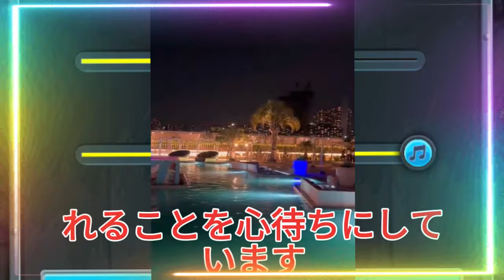【平野紫耀】キラナガーデン豊洲での贅沢な夏のひととき：レインボーブリッジとビアボールの夜。紫耀さん、岸君、神君の笑顔ののぼりが、再び私たちを迎えてくれることでしょう。